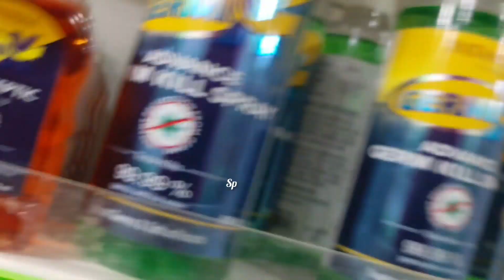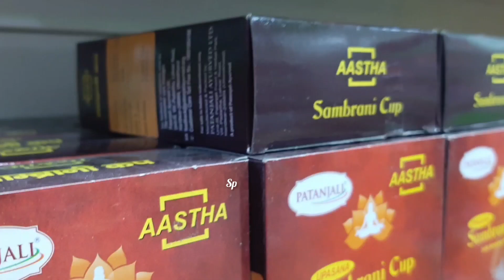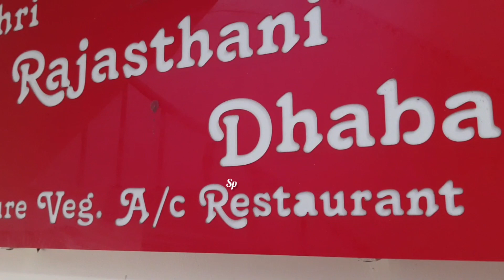Exploring Anna Nagar Chennai | Patanjali Shop Tour | Rajasthani Dhaba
indian food
indian street food
patanjali products review
rajasthani food
support grandma
youtuber
yutube
yutubevideo
anna nagar restaurants
best hotel in anna nagar chennai
anna nagar chennai
anna nagar food review
anna nagar street food
chennai

Me and my family:

I'm Sobha Panicker,an accounts consultant by profession.I'm a dancer,choreographer,actor, director, motivational speaker, online teacher, writer, traveler.

Husband:V.K.S. Panicker.Retired CAO
he loves traveling,singing, cooking, drawing and sketching.He is a natural drummer.

Daughter: Surya Panicker.she is a banker dancer,singer, choreographer, actor,writer, director.

Son.in.law: Vimesh Rahul. He is Tax consultant(CA and ICWA ).loves traveling.Good planner.

Grandson: Mivaan (4years old)